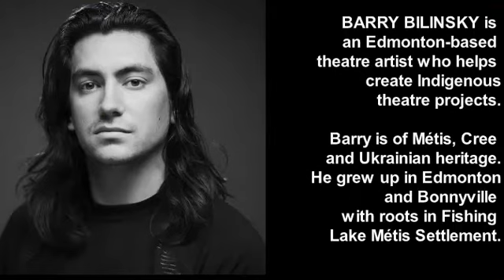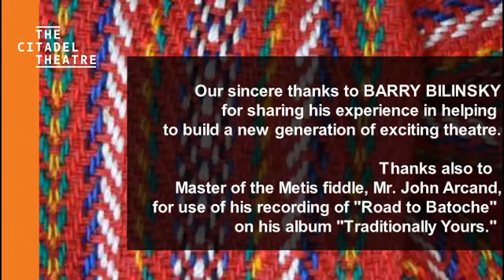Metis Voices 4: Barry Bilinsky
Barry Bilinsky is an Edmonton-based theatre artist who specializes in helping to develop Indigenous-centred theatre. He co-directed the celebrated "Ancestors and Elders" with the Shumka Ukrainian Dancers and the Running Thunder Dancers, and also co-directed an early production of Pawâkan Macbeth by Reneltta Arluk, commissioned by the Stratford Festival.